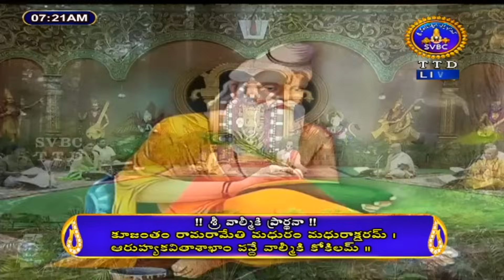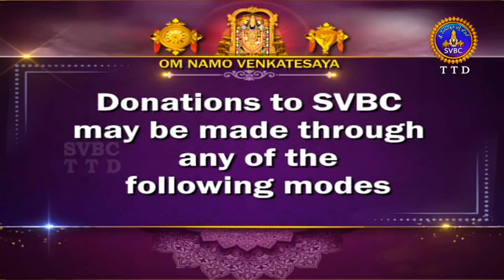శ్రీమద్రామాయణం అయోధ్యకాండ | Srimad Ramayanam Ayodhyakanda | 25-11-2023 | SVBC TTD